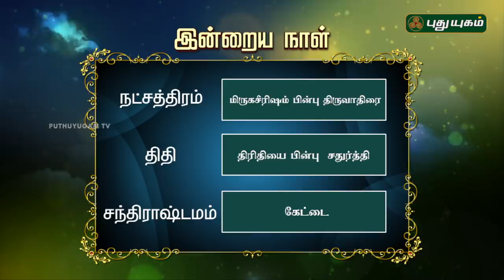இன்றைய ராசிபலன் / Daily Rasi Palan | 18/05/2018 | Puthuyugam TV